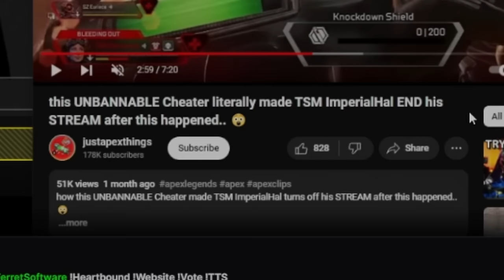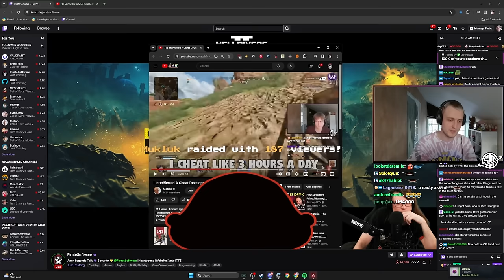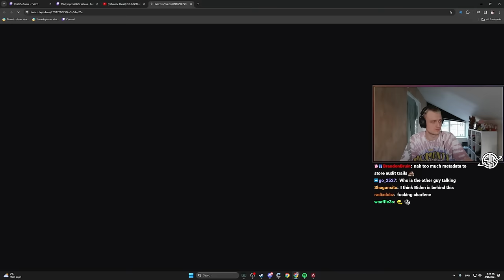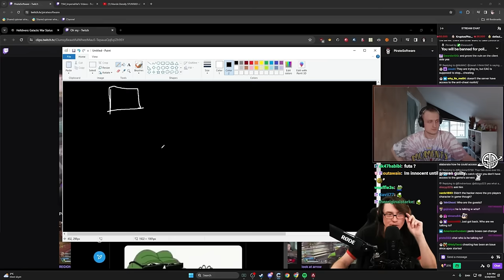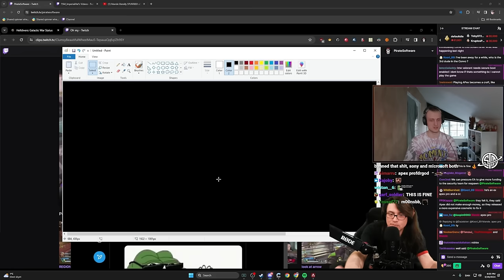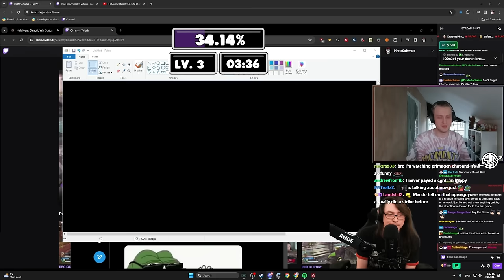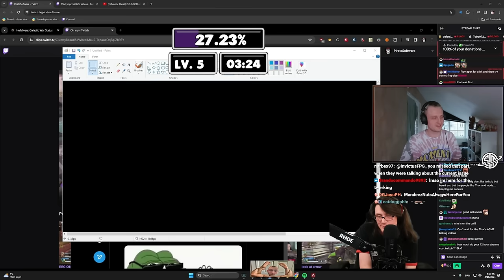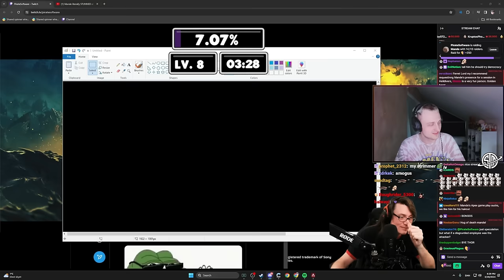PirateSoftware BREAKS DOWN ALGS HACKING INCIDENT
THE ALGS HACKING SITUATION W/  @PirateSoftware @ThePrimeTimeagen
EDITORS:

BLITZ APP
▶ Blitz helps you track your Headshot% in real-time while in-game.

STUFF I USE:

▶ Monitor: ROG Swift 360Hz PG27AQN | Second monitor: 👽 Alienware aw2521h
SETTINGS:
▶ Settings: Everything is on low and shadows off
ABOUT ME:
▶ How old are you? - 25
▶ From? - Denmark